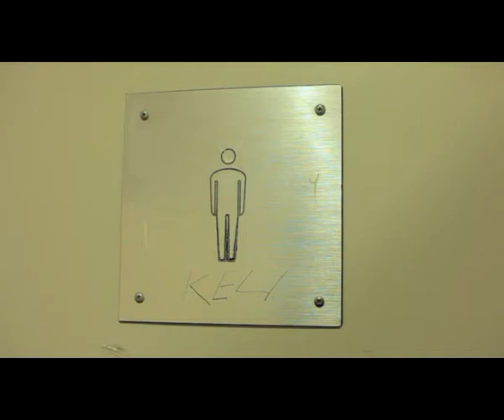Spot FFi | Slovak Queer Film Festival trailer (2013)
námet, réžia/story, director: Róbert Šveda
kamera/DoP: Tomáš Zednikovič
strih/edited by: Róbert Karovič
lokácie/locations: Martin Jerz
zvuk/sound: Martin Králik
farebné korekcie/colours: Zuzana Weiglová
grafika/graphics: Karol Hudák
hrajú/cast: Lukáš Frlajs, Martin Jerz, Pavel Valúch, Peter Juračič, Róbert Zajíček
special thanks: Soundline, Štúdio 727, Shopping Palace